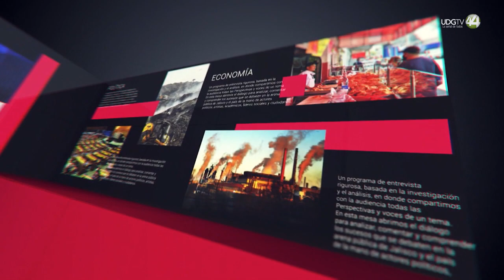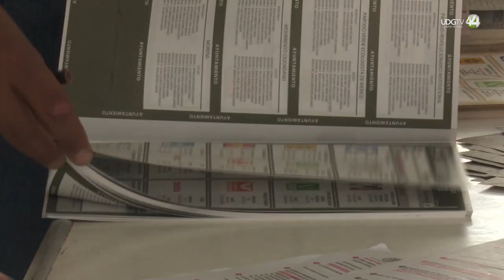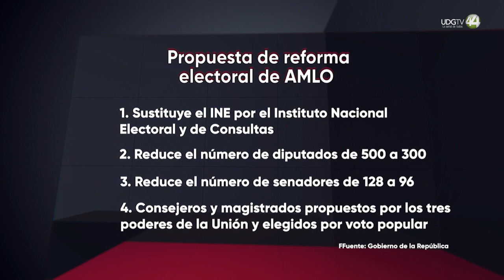Perspectivas | Paula Ramírez Höhne, Titular del IEPC Jalisco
En medio de un debate polarizado sobre la reforma electoral, del cual el ciudadano común parece estar alejado, abordamos los puntos principales de la propuesta con Paula Ramírez Höhne, titular del Instituto Electoral y de Participación Ciudadana de Jalisco.